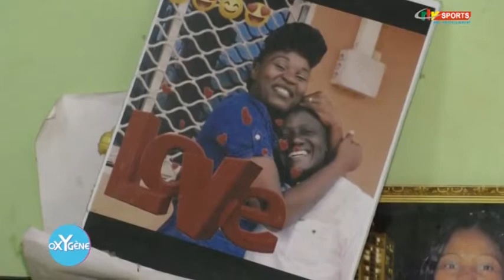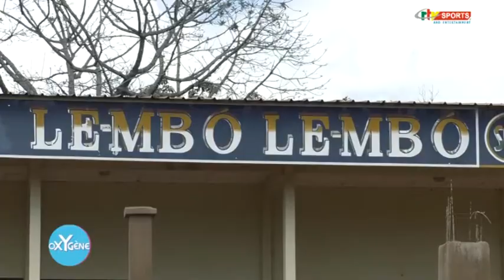Episode 2/5: Les origines de TA'A au pied du mythique mon Mangwa; mon Bamboutos.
Les origines de TA'A au pied du mythique mon Mangwa, plus connu sous le nom Mont Bamboutos. Carte postale de la terre natale.